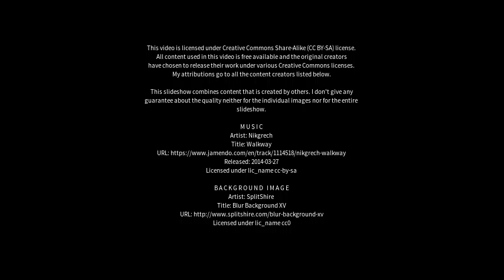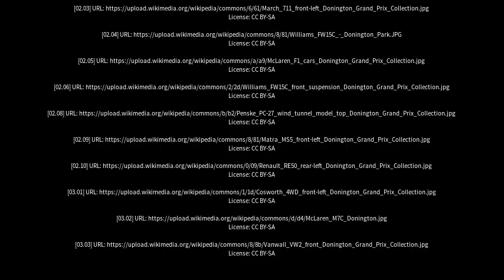Best places to visit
Best places to visit - Donington (United Kingdom) Best places to visit - Slideshows from all over the world - City trips, nature pictures, etc.